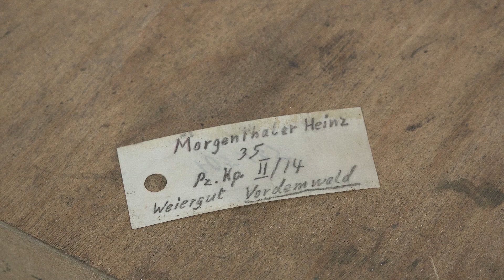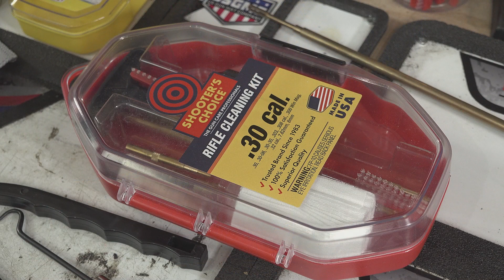Swiss K31 Full Disassembly & Clean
In this how-to video, Eric breaks down a Swiss K31 step by step to the smallest part, shows you what and how to clean, and how to get it all back together.